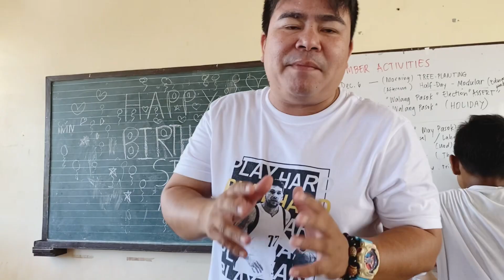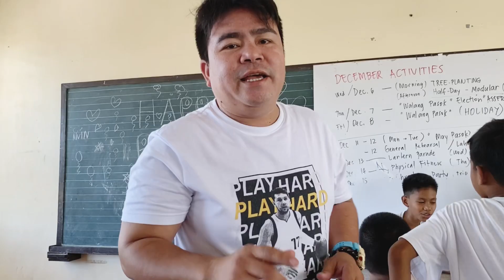Bata Palang, Marurunong Na Gumawa ng Sariling Pagkain | SCHOOL GARDEN | maestro bino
Tara na, magputik tayo!